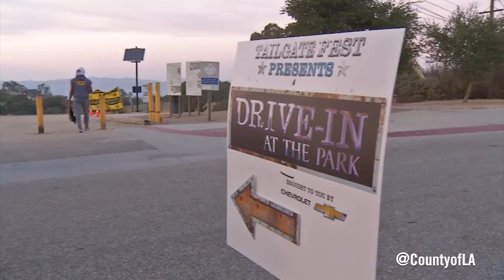Movie night at the park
Supervisor Mark Ridley-Thomas hosted another movie night at the Kenneth Hahn State Recreation Area with a screening of Remember the Titans starring Denzel Washington.